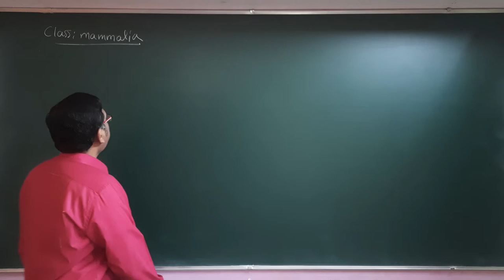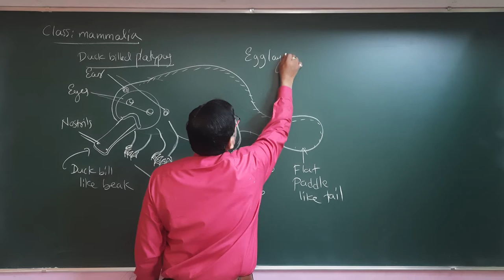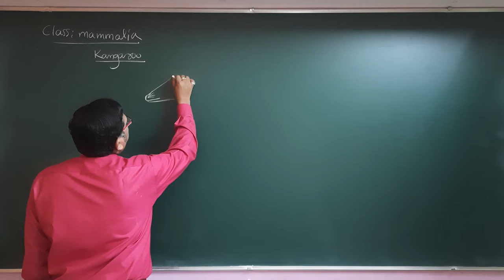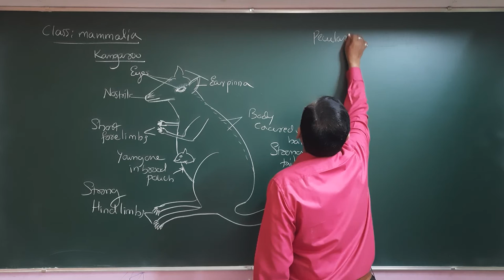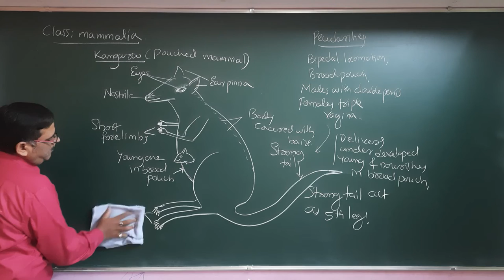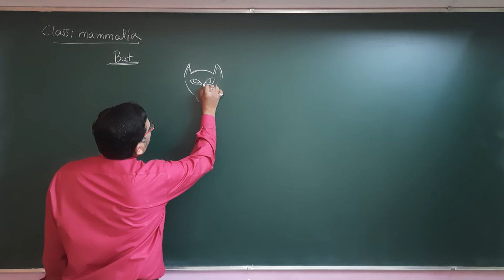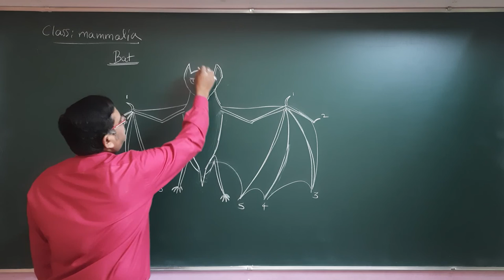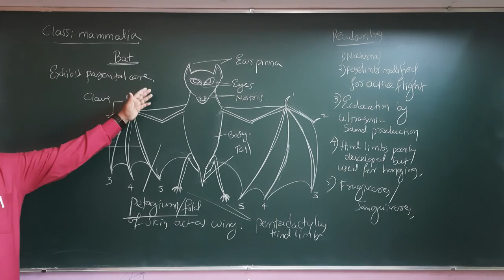Zoology Jr Lecture 67 Mammals 2